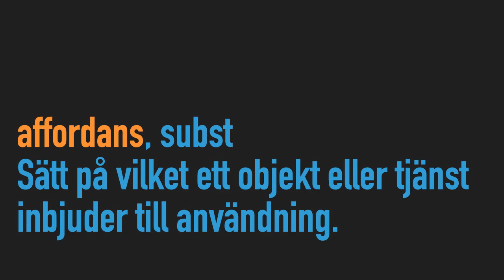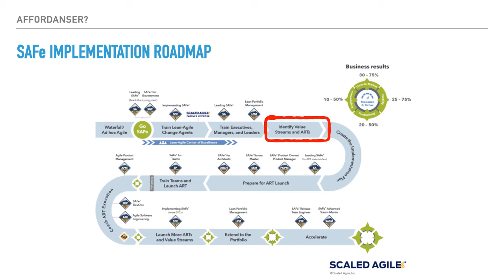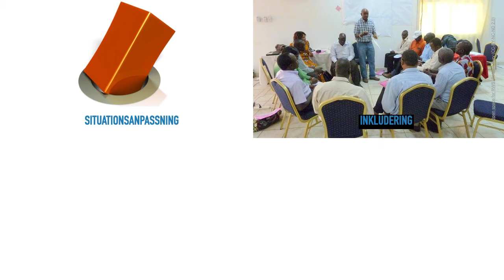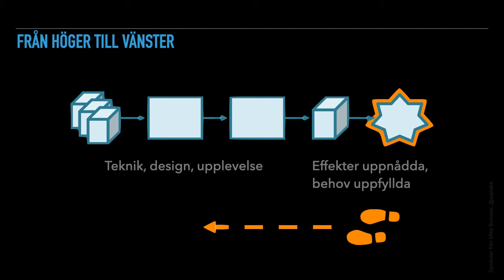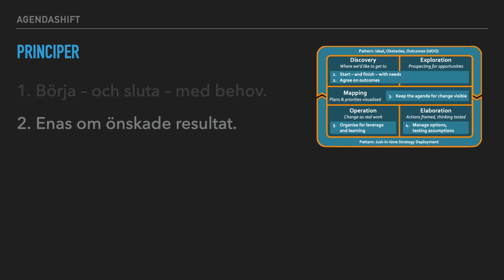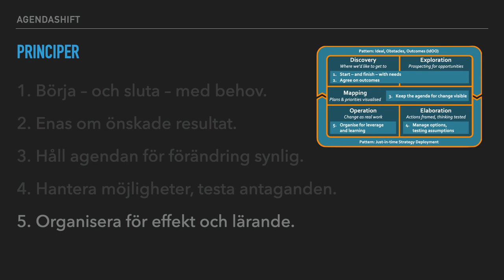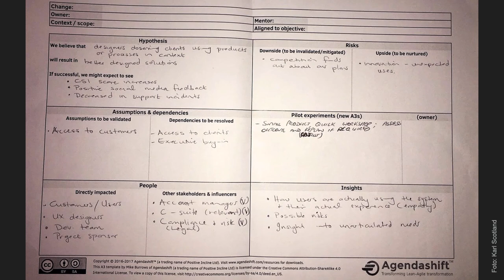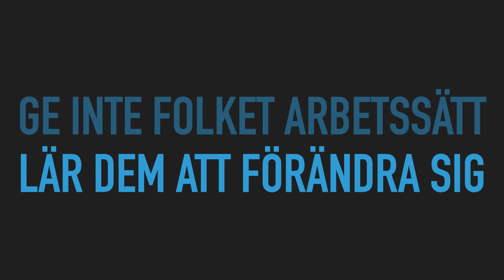Agendashift ett alternativ till smärtsamma utrullningar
Agila transformationer är knepiga saker. Eftersom organisatorisk förändring är komplext fungerar inte angreppssätt som vi är vana med, som förändringsprojekt, utbildning av medarbetarna och utrullning av nya arbetssätt.

Vi börjar med dörrar som går åt fel håll, går vidare till begreppet affordans, som vi sedan applicerar på agila ramverk. Hur bjuder de in till användning och hur borde de göra det?

Vi zoomar vi in på en alternativ modell i form av Agendashift, en spännande engagemangsmodell med Lean-Agila rötter.

Det här är en inspelning av Joakim Manding Holms tal på Agila Sverige Digital 2020. Speaker: Joakim Manding Holm